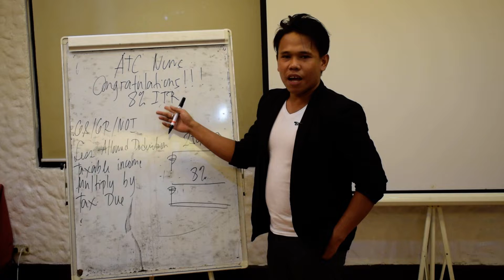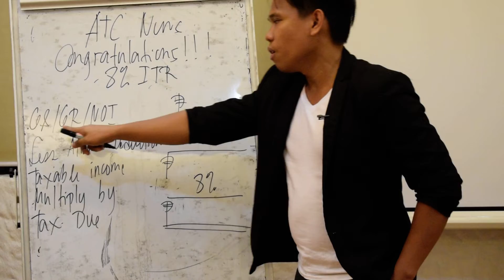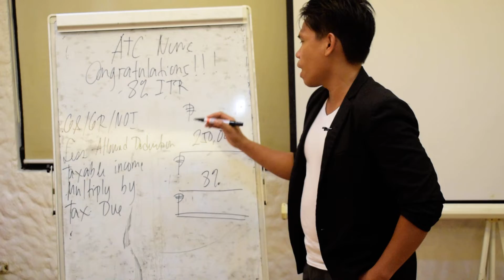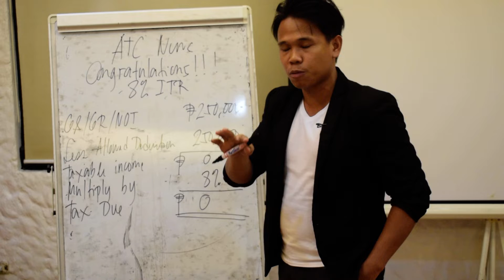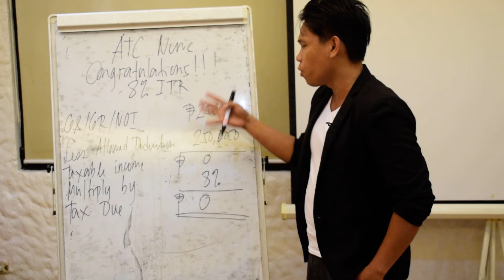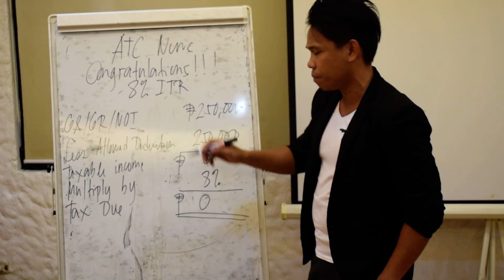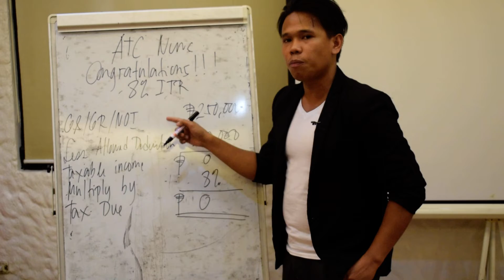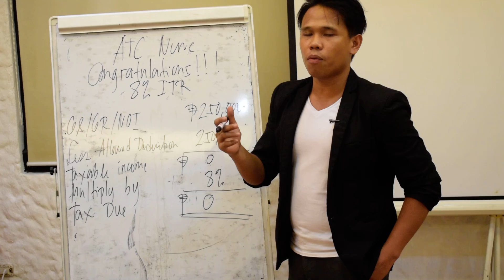Congratulations for using 8% ITR 😍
Happy Day! 😊

Our RWB Speaker Mr. Mark Lord explained how ATC RWB Seminar-Workshops participants used 8% ITR to minimize or reduce taxes legally. 😯

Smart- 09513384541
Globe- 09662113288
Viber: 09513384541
Contact person: Mr. Mark

-Epictetus

- Waye Dyer

- The Secret

- Akin Olokun

-Chinese Proverb

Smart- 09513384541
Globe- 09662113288